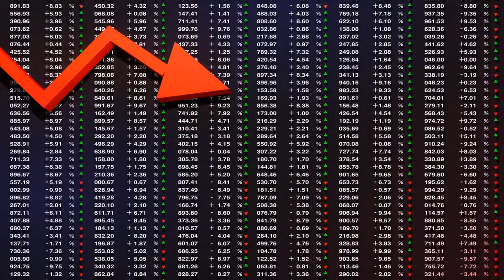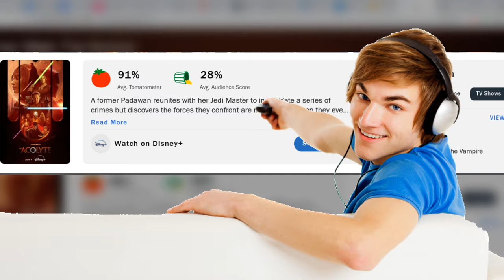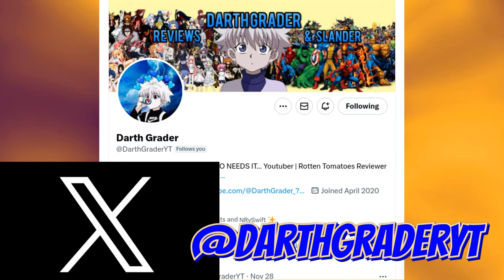The Acolyte - A Predictable Disaster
I’m not gonna lie… this was probably the most predictable disaster from a high echelon IP that I’ve ever seen. The deep void that the Star Wars brand finds themselves in is FILTHY WORK and quite frankly I don’t think “The Acolyte” is coming to save the franchise. But what do YOU think ??